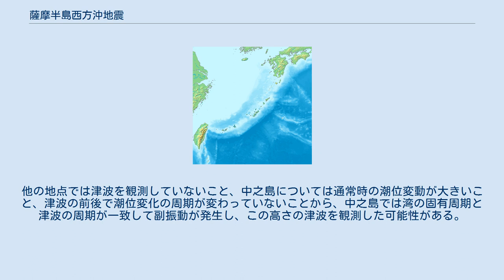薩摩半島西方沖地震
震源地 薩摩半島西方沖地震（さつまはんとうせいほうおきじしん）は、2015年11月14日5時51分に、薩摩半島西方沖の深さ17kmで発生した、M7.1（Mw6.7）の地震。
発震機構は北西-南東方向に張力軸を持つ横ずれ断層型であった。
気象庁は鹿児島県などの沿岸に津波注意報を出した。
 この地震に対し、地震検知から54.6秒後の05時52分51.8秒に緊急地震速報（警報）が鹿児島県の薩摩地方と甑島と大隅地方と屋久島と種子島と十島村と奄美北部、宮崎県の南部、佐賀県の全域、熊本県の阿蘇地方と熊本地方と天草・芦北地方、福岡県の筑後地方、長崎県の北部と南西部と島原半島と五島に発表された。
 佐賀県と鹿児島県で震度4を観測したほか、近畿地方から九州地方にかけて震度3〜1を観測した。
 鹿児島県薩摩で長周期地震動階級2を観測し、佐賀県南部と熊本県球磨で階級1を観測した。
 この地震により気象庁は、種子島・屋久島地方、奄美群島・トカラ列島、鹿児島県西部に津波注意報を発表したが、7時20分に解除された。
鹿児島県トカラ列島の中之島で高さ30cmの津波を観測した。
 量的津波予報では、防災上の観点から、予想される津波の高さが最大となる逆断層を想定して津波予測値を求めており、今回はその予測に基づいて津波注意報を発表した。
しかし、実際の地震は横ずれ断層であったため、津波の高さは量的津波予報の予測値より小さかった。
その一方で、中之島で推測を上回る30cmの津波を観測した。
他の地点では津波を観測していないこと、中之島については通常時の潮位変動が大きいこと、津波の前後で潮位変化の周期が変わっていないことから、中之島では湾の固有周期と津波の周期が一致して副振動が発生し、この高さの津波を観測した可能性がある。